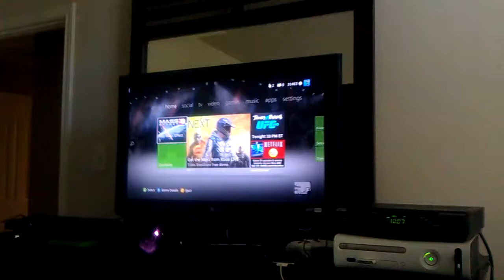Mass Effect 3 will not play